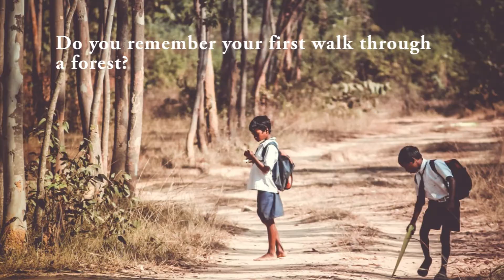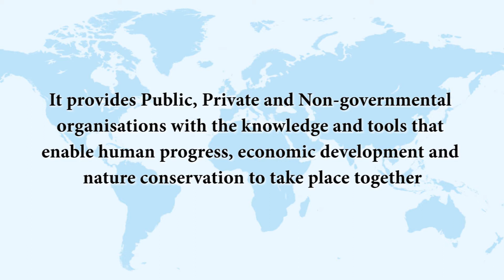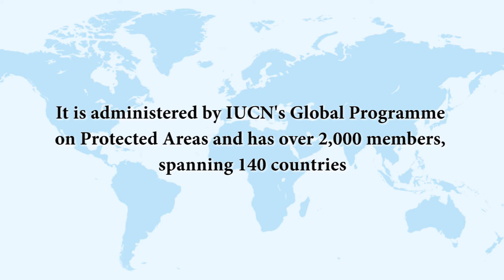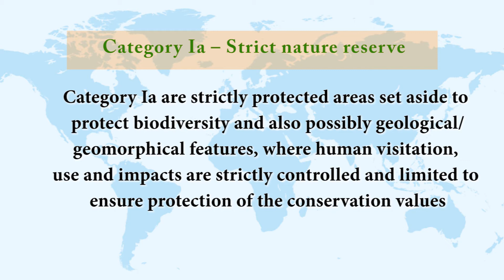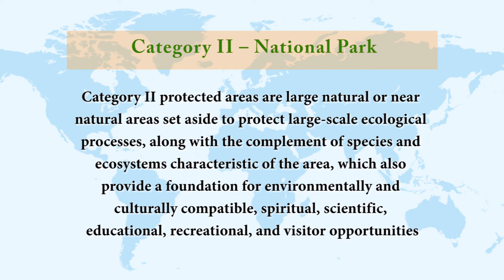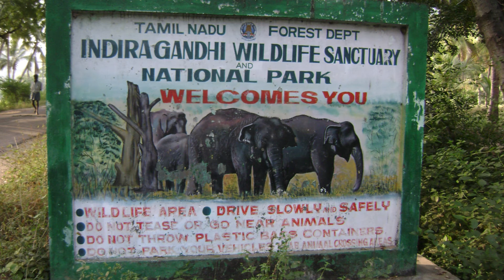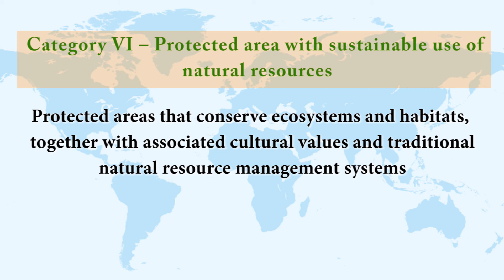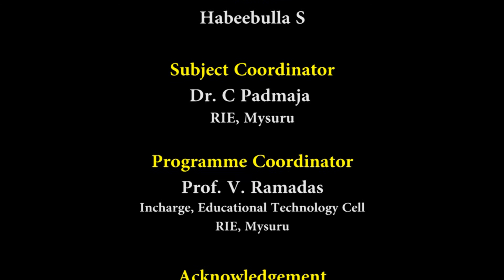IUCN & Protected areas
E-Content Programme on Zoology - VIII Std - Conservation of Plants and Animals - IUCN